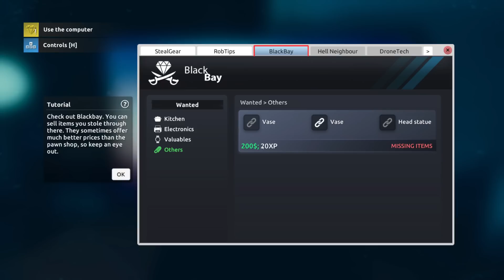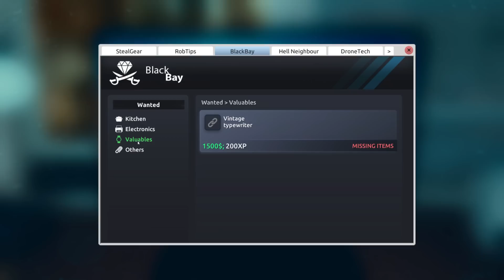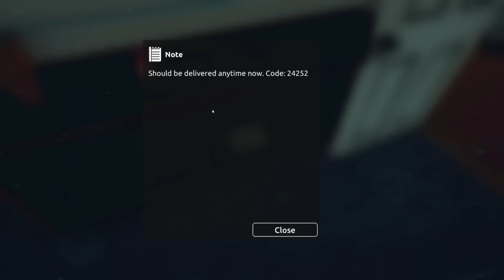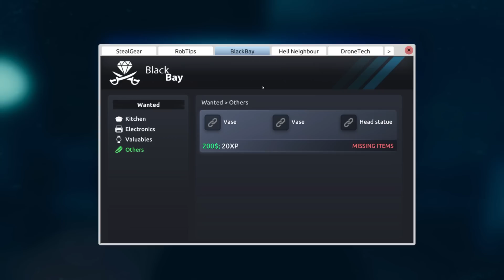POLICIJA NEMOĆNA, VRATIO SE KRALJ LOPOVA - Thief Simulator 2: Prologue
NOVI HCL MERCH JE U KUĆI!